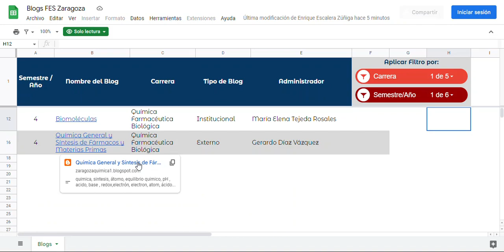Filtro para blogs de la FES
Video que muestra cómo aplicar filtro a la tabla con la lista de blogs.